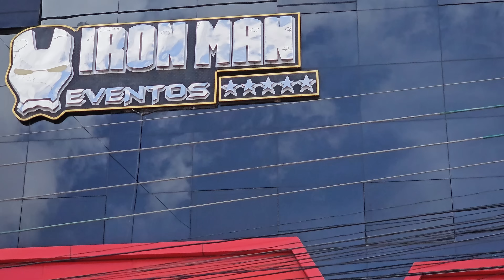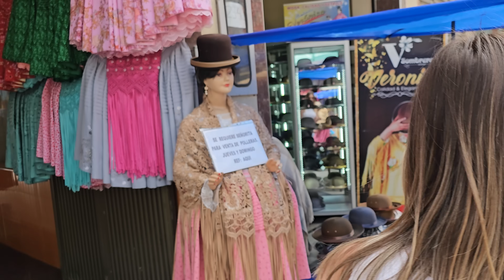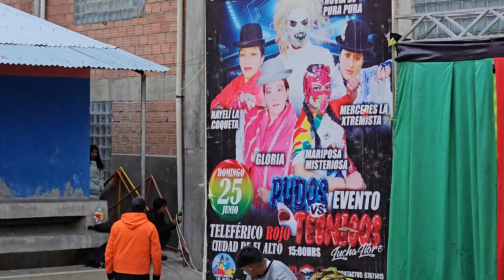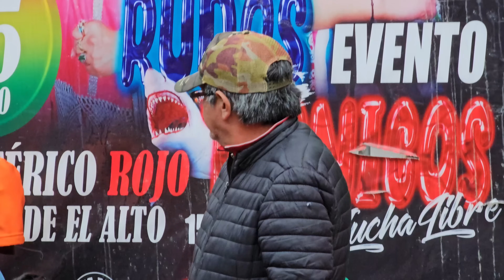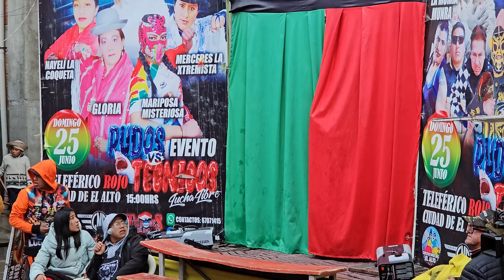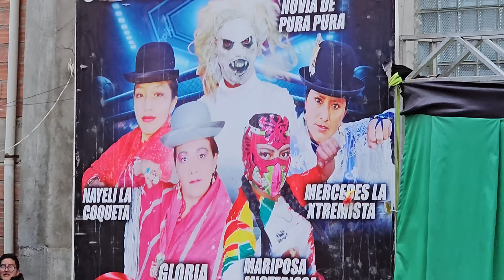Fomos seguidos na cidade mais perigosa da Bolívia | T2 Ep182